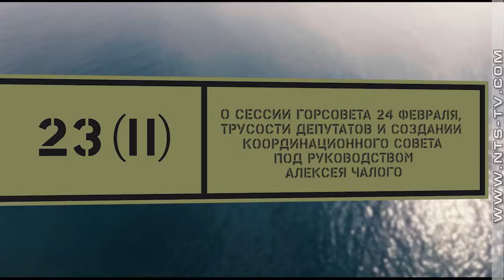«Русская весна. Неизданное» О сессии Горсовета 24 февраля и трусости депутатов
Новый проект НТС «Русская весна. Неизданное» - это откровенный рассказ лидеров Русской весны в Севастополе о том, как готовился митинг Народной воли 23 февраля 2014 года, о создании движения «Республика» и списке «69», о героизме сотрудников спецподразделения «Беркут» и почему народное восстание возглавил ученый, а не политик.